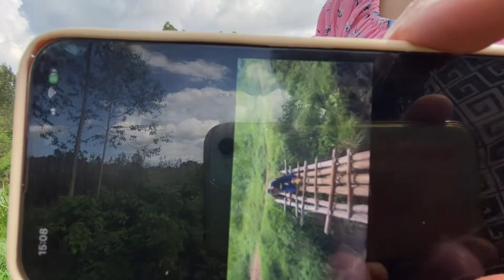THE BEST MARRIAGE PROPOSAL AT @iammarwa ‘s VILLAGE | KENYA 🇰🇪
Hello guys here is a congolese guy who attended the @iam_marwa ‘s party in kenya nyabohanse.

i found @yellow Lilly interesting to the way we welcomed each other and patiently shared stories, she was open to me and the idea of this collaboration came.
 I was impressed with the knowledge she had about farming and it was all cool.